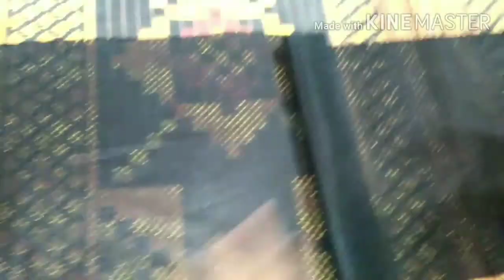B.Official vlogs🌹Very beautiful fashion pants and 🌹👉 #🌹. share #🌹 subscribe 🌹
Very beautiful and fashion design paint Which is going to rock the market And has a very beautiful design Is a very amazing design Watch this video till the end Also, like and share 👉🌹 # 🌹👈and press the bull icon